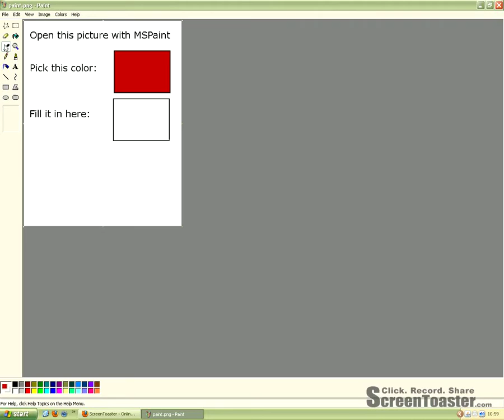Screen Toaster Test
Testing Screen Toaster with some simple moves in MS Paint.